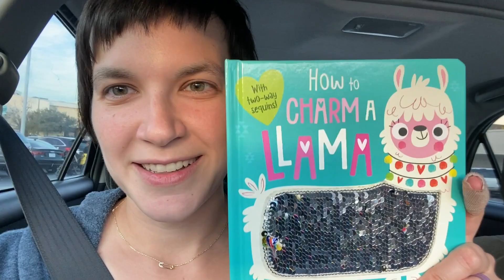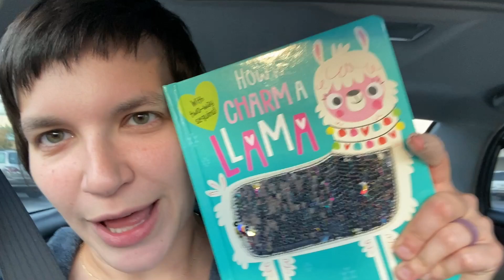The Cozy Cottage Vlogmas: December 3, 2021